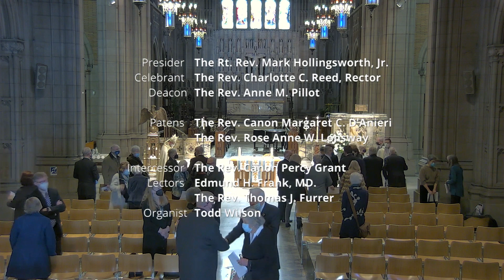In Thanksgiving for the Life and Ministry of the Reverend Elizabeth Frank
February 5, 2022, 11 a.m

In Thanksgiving for the Life and Ministry of

The Reverend Elizabeth Frank

Contributions may be made in Beth’s memory to a medical services ministry in Nigeria that she particularly cared about: Kateri Medical Services, Inc. .

Trinity Cathedral, Cleveland, Ohio (Episcopal)

Permission to podcast/stream the music in this service obtained from ONE LICENSE with license #719993-A.